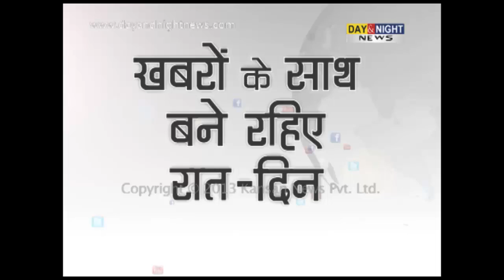Chandigarh girl gets selected for Google science fair in USA